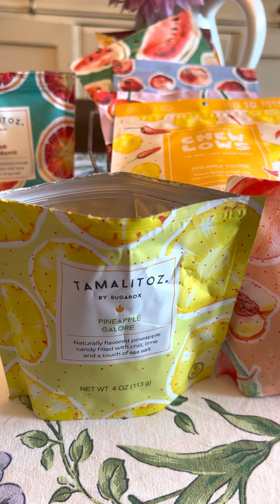Unboxing Tamalitoz Pineapple Galore! One of my Favorites! Delicious Pineapple Candy ChiliLime Salt!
These are soooo good!  This is my first unboxing video, but I had to do it.  I work at Yelp and they sent us these great gift baskets for Q2 and it included these awesome Watermelon Tamalitoz and I just had to order more!!